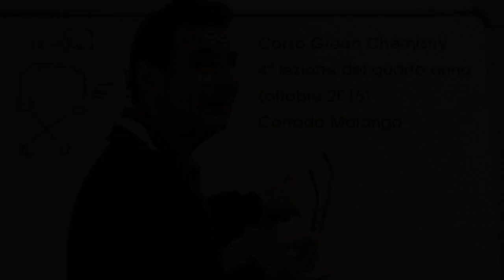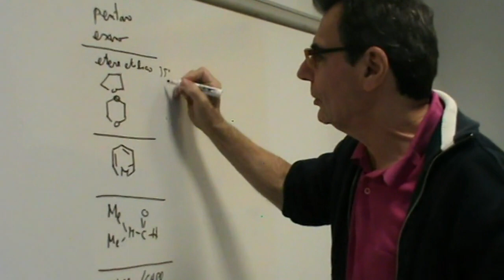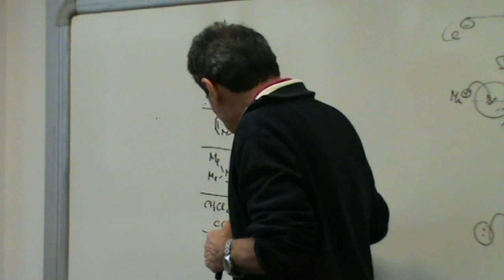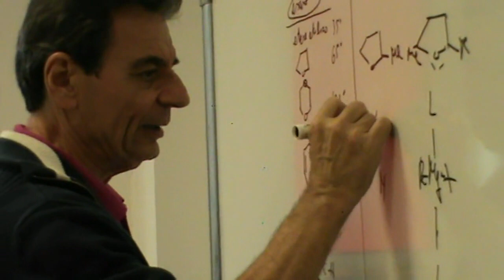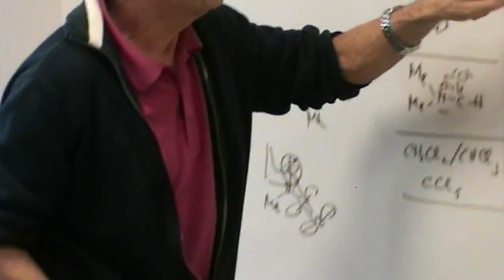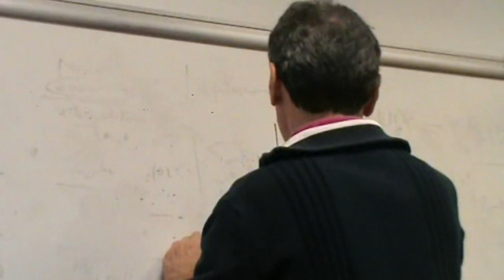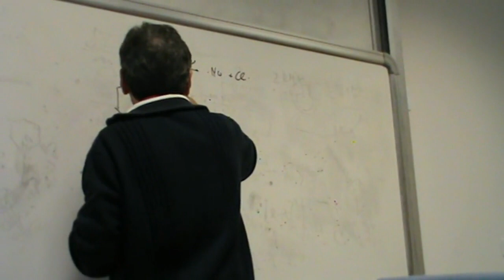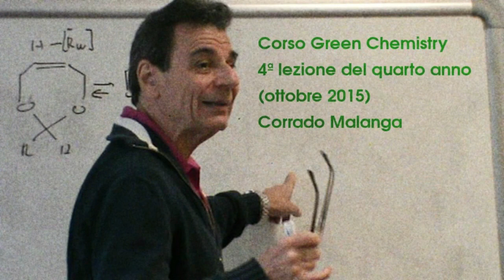Corrado Malanga | lezione chimica sostenibile del quarto anno nº4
Lezione integrale del quarto anno di chimica sostenibile. Quella che state vedendo è la quarta lezione del 2015. (7 ottobre 2015)
Del 2015 ho solo due lezioni registrate in video, questa è la quarta.